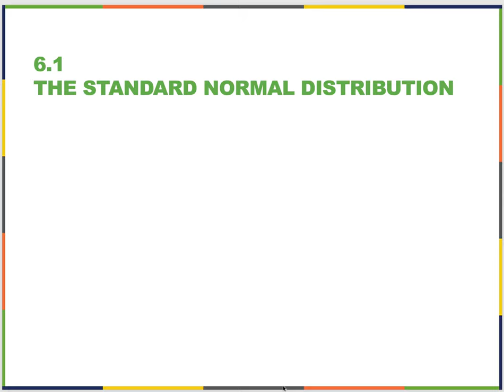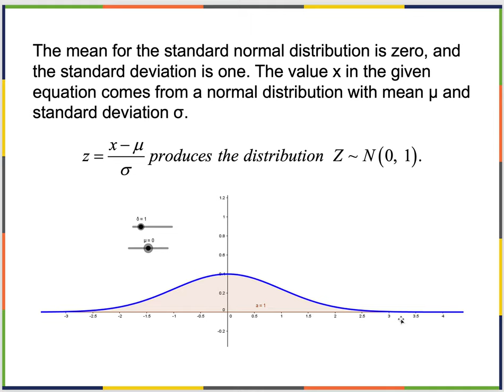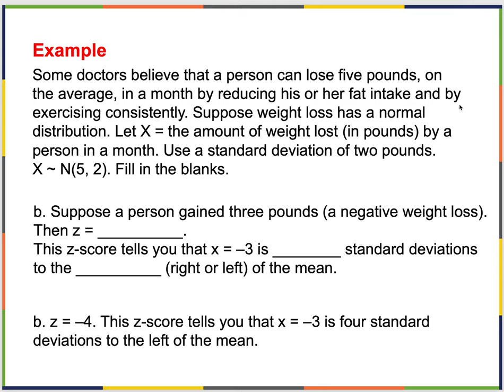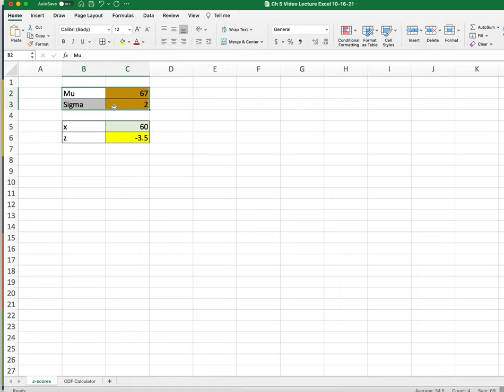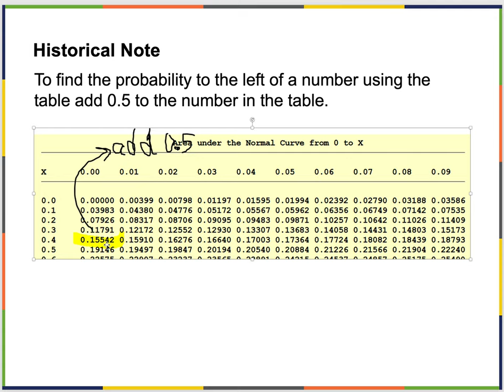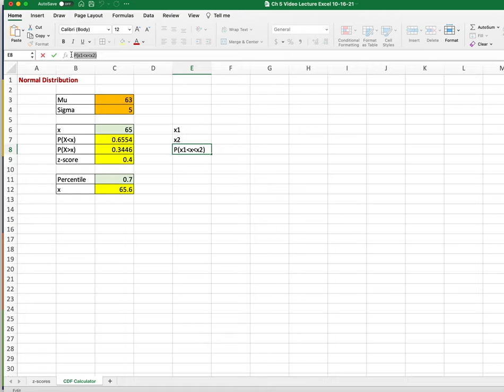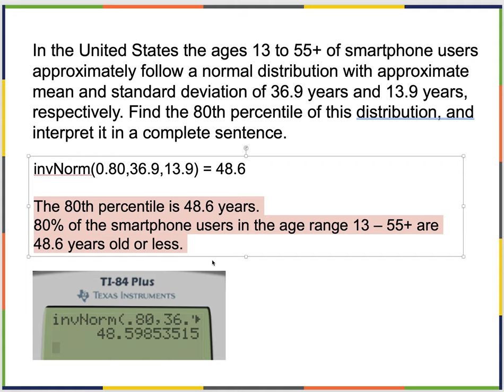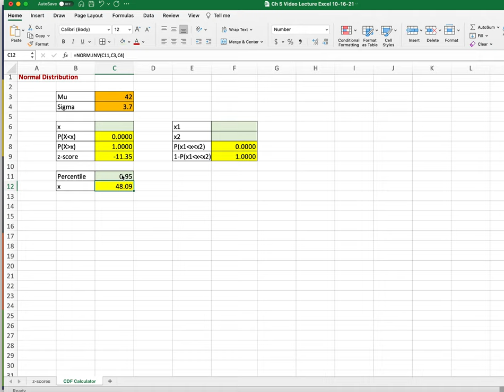Stat 1490 Chapter 6: The Normal Distribution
For STAT 1490 Introduction to Statistics
OpenStax text, Introductory Statistics